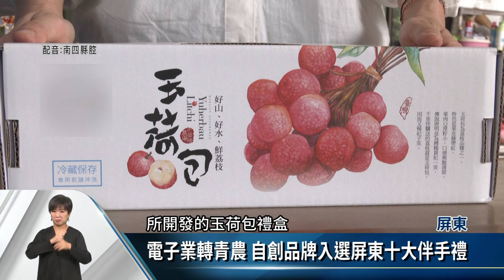高樹玉荷包荔枝農場 自產自銷當日送達【客家新聞20230529】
最近是玉荷包的產季，位於屏東高樹鄉水源保護區的一座玉荷包荔枝農場，坐擁優良環境及純淨水源，農民自種自採再搭配順暢物流業，當天現採、下午就寄出，玉荷包禮盒還曾入選2022屏東十大伴手禮。